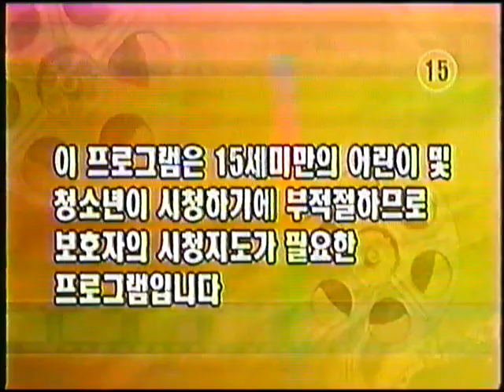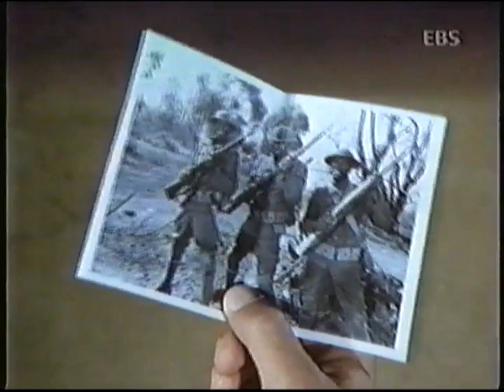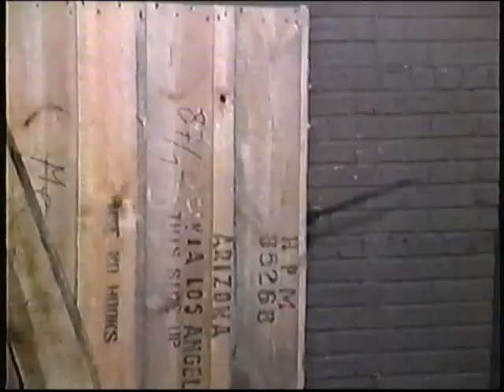뿌리 속 8부 - 1979년작 한글자막 MP4